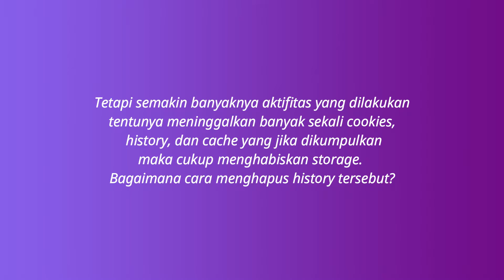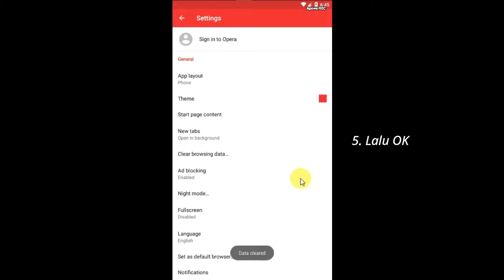Tips Menghapus History di Opera Mini Browser Agar Android Lebih Ringan